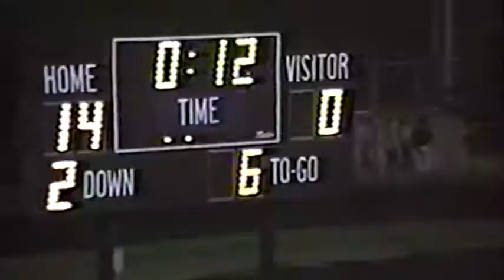1990-09-07 Hartland varsity football vs Milford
Hartland won 17 - 15.